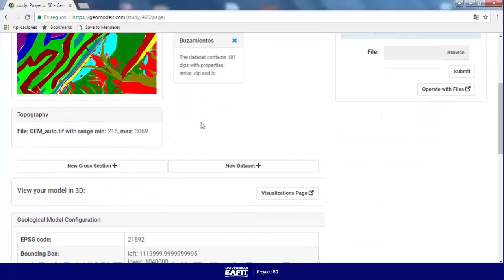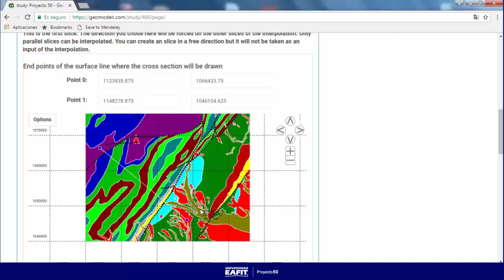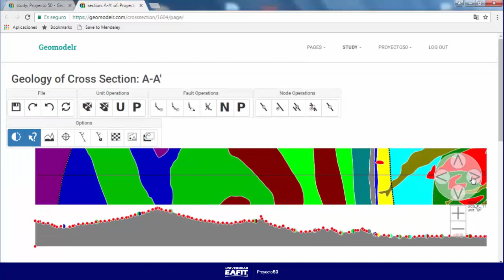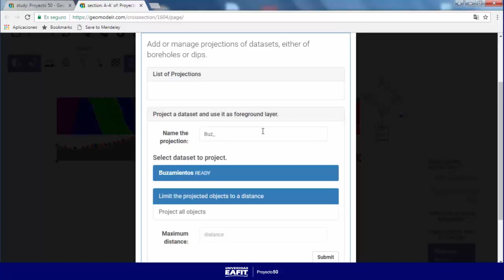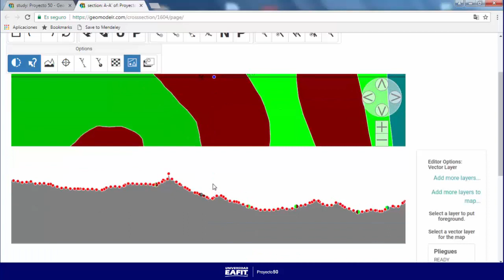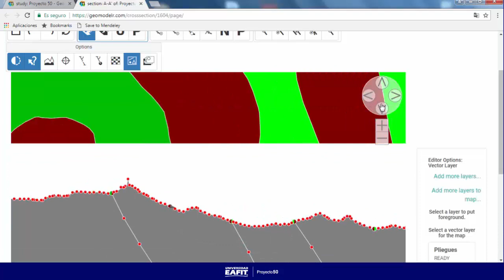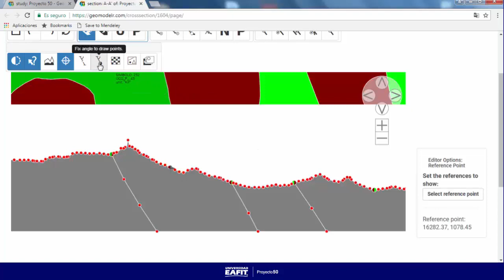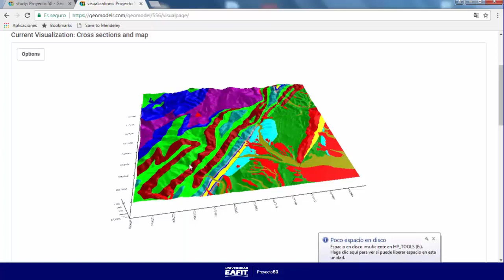Geomodelr - Crear perfiles secciones transversales